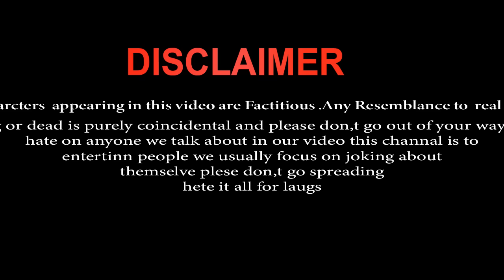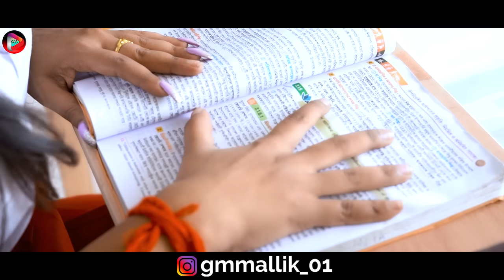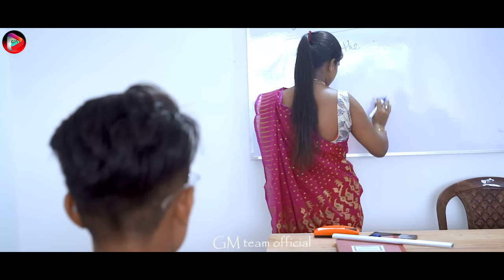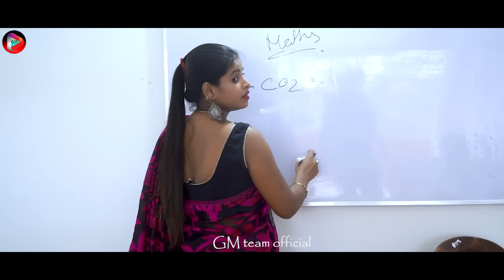Baarish Ban Jaana | Sad Hindi School Love Story | Jab Mai Badal Ban Jau | Stebin Ben | Gm Team Adi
Hi Guys Our New Video 🎬 Out Now Heart Touching Story Ke Sat Heart Touching
 Song 🎼With 🎸 Stebin Ben Song .. ..So Guys Full Watch And enjoy The Story

:- Video Credit :- 🎥
Cast                 : Adi & Sumi & Ishani
Co Cast           : Samrat,& Sumon
Edit                  : Samrat
Camera & Colur  :  Samrat Singh
Management :  GM Mallik (Owner)
Directed By    : Samrat

🎼 Song Credit 🎹
Baarish Ban Jaana Song Details:
Song: Baarish Ban Jaana
Singer: Payal Dev, Stebin Ben
Lyrics: Kunaal Vermaa
Starring: Shaheer Sheikh, Hina Khan